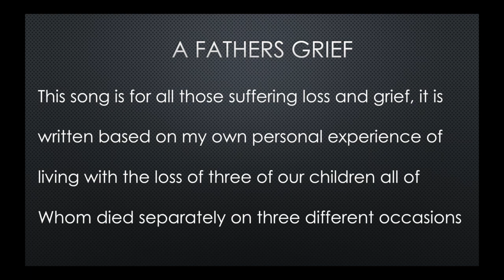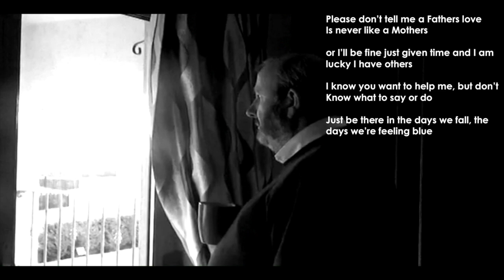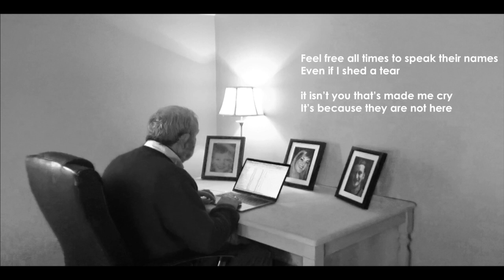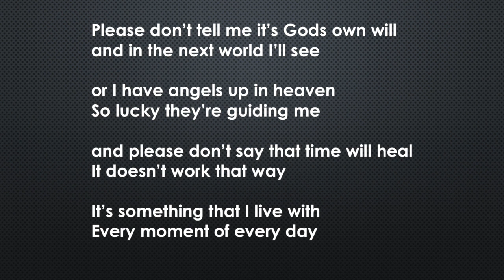A Fathers Grief (Lyrics)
Story of grief  from a Father who has lost 3 children